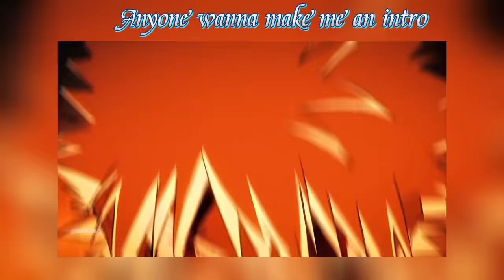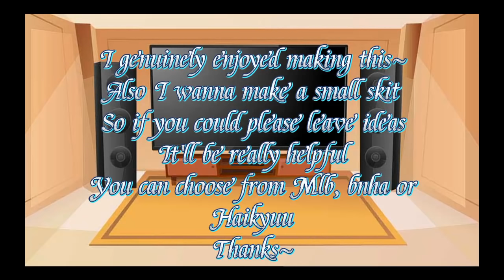☘️Pro heros react to class 1A's graduation party☘️[]🍂Not ORGINAL 🍂[]